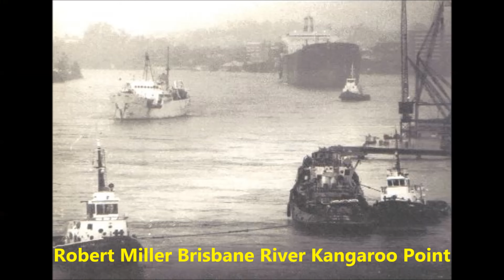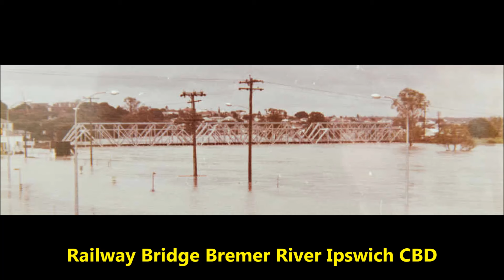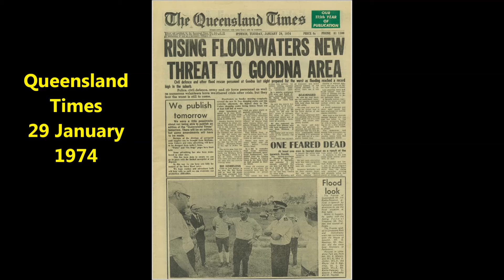The Great Brisbane Flood (Australia Day '74) - John McSweeney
Memories of the Australia Day Brisbane and Bremer River floods January 1974.